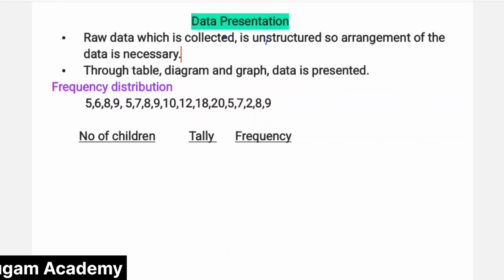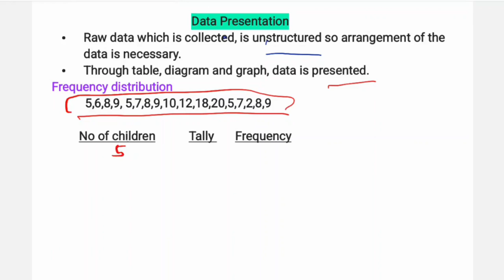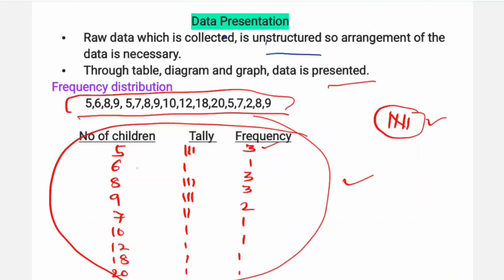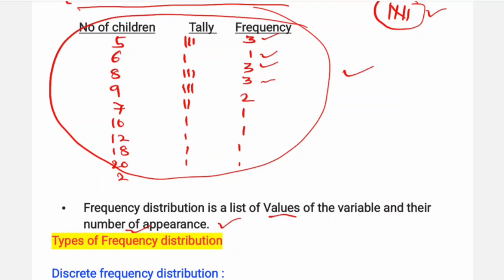Frequency Distribution || Statistical Methods For Economics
(Classes on Statistics)

4. Data Presentation: Diagram & graph

  ( SUGAM ACADEMY)

Your well-wisher:

Mr Goutam Samal

Lecturer in Economics

Ghess Degree College, Bargarh

( Qualified NET-JRF in Economics)